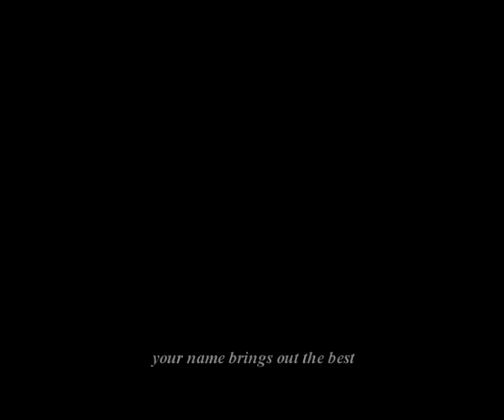Ruslan Tsar your name